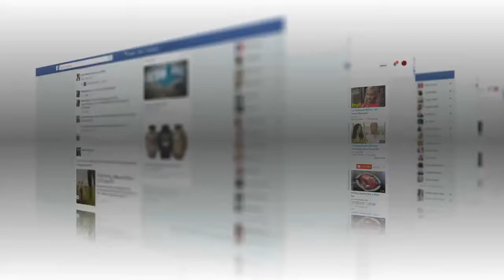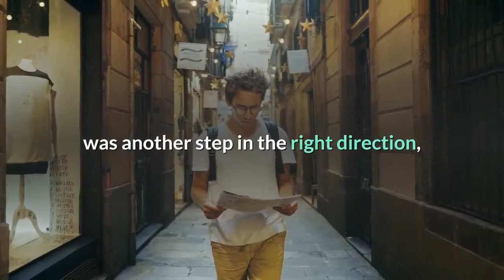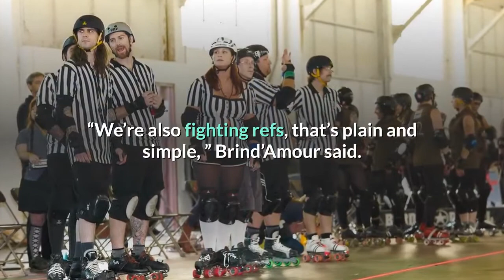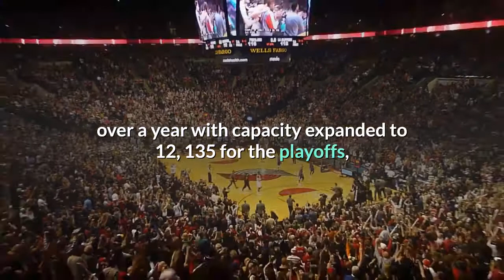Matt Duchene scores in 2 OT Predators beat Hurricanes 5 4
Let friends in your social network know what you are reading aboutMatt Duchene scored at 14:54 of the second overtime and the Nashville Predators beat the Carolina Hurricanes 5-4 on... A link has been sent to your friend's email address. A link has been posted to your Facebook feed. NASHVILLE, Tenn. (AP) — Matt Duchene made his first playoff game in Nashville with the Predators a moment to remember. He scored his first goal of the series at 14:54 of the second overtime and the Predators beat the Carolina Hurricanes 5-4 to cut their series deficit to 2-1.“It was just amazing to play here at home, ” Duchene said. “I was really disappointed last year when we went to the bubble and we didn’t have games here, so best fans in the NHL. It’s just incredible to play here, and yeah we needed that. It feels good. ”Now the Predators, 0-5 after trailing 2-0 in a best-of-seven series, will try to tie it Sunday in Game 4.“It was another step in the right direction, ” Predators forward Filip Forsberg said. Duchene scored his first goal of the series in the longest game yet of this postseason and the third-longest in Predators’ history. Roman Josi flipped the puck to Duchene, who skated up the slot and flipped the puck over Alex Nedeljkovic for the victory. Nashville is 4-3 in games going two or more overtimes. Ryan Ellis had a goal and two assists, and Ryan Johansen, Filip Forsberg and Mikael Granlund also scored for Nashville. Juuse Saros had his first career assist and tied the franchise record with 52 saves for only his second postseason victory. Sebastian Aho had a goal and two assists for Carolina, and Jordan Staal, Vincent Trocheck and Brett Pesce also scored. Carolina coach Rod Brind’Amour made clear he wasn’t happy his Hurricanes were called for seven penalties for a second straight game. It could've been eight, but officials didn't call them for delay of game when the puck went over the glass in the first overtime. Nashville finished with three penalties.“We’re also fighting refs, that’s plain and simple, ” Brind’Amour said. He also didn’t like the hooking penalty on Max LaJoie in the second overtime at 11:40, saying it flipped the momentum. Nashville's Eeli Tolvanen hit the post 38 seconds into that power play.“They scored the next shift after because we were out of rotation, ” Brind’Amour said. “That’s not how it should go. I didn’t tell them that, but I’m proud of my group because they just battled. ”Asked about Brind’Amour’s comments, Nashville coach John Hynes said, “I’m just focused on our team. ”Johansen put Nashville up 4-3 at 5:01 of the third, redirecting a shot by Ellis. But Pesce tied it with 3:21 left in regulation with a snap shot near the high slot. Nashville had its biggest crowd in well over a year with capacity expanded to 12, 135 for the playoffs, a move quickly followed by Carolina easing its restrictions for Game 1.